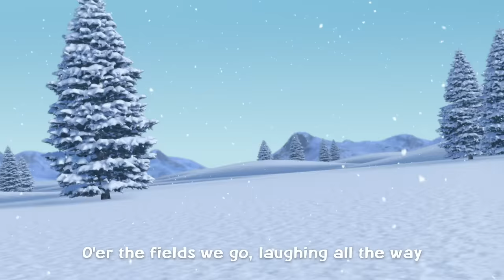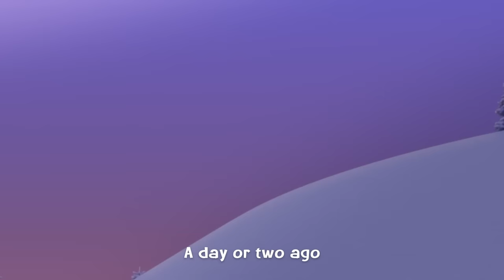Jingle Bells | Holiday Song | Nursery Rhyme | Kids Song | Pokémon Kids TV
Sing along and get into the holiday spirit!
A sleigh ride is fun but it's even more fun when Pokémon are with you to Jingle Bell the night away!